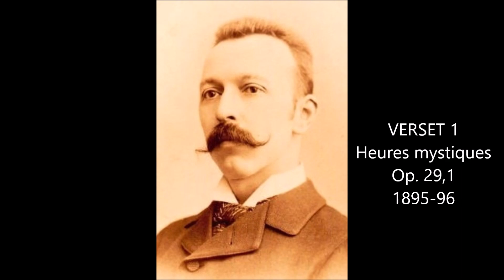Léon Boëllmann: Verset 1 - Heures mystiques - Barbro Daun Schelin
Léon Boëllmann 1862–1897: Verset 1 - Heures mystiques, Op. 29,1
Barbro Daun Schelin, organ
Willis organ of Lomma Church, Sweden

During the sixteen years of his professional life, Boëllmann composed about 160 pieces in all genres. Faithful to the style of Franck and an admirer of Saint-Saëns, Boëllmann nonetheless exhibits a turn-of-the-century Post-romantic aesthetic which, especially in his organ works, demonstrates "remarkable sonorities". His best-known composition is Suite gothique (1895). (Wikipedia)